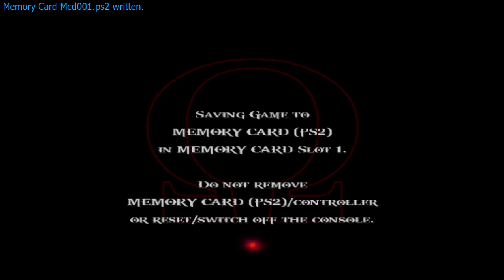God of war 2